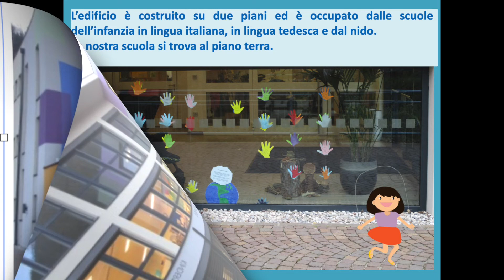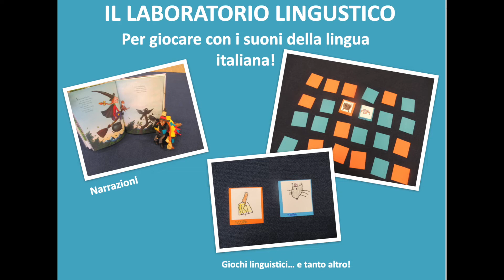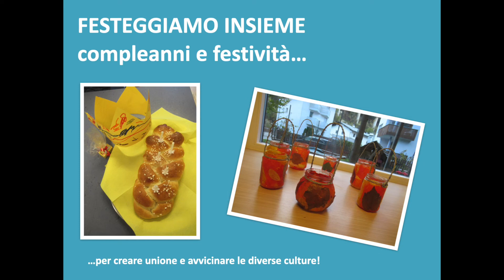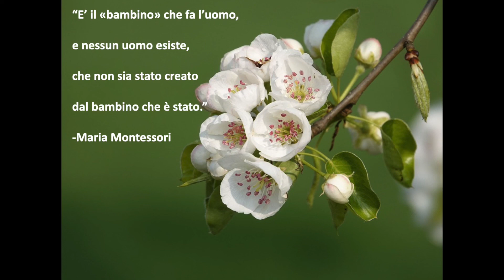Scuola dell'Infanzia di Chiusa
Vuoi conoscere la scuola dell'Infanzia di Chiusa (Istituto Pluricomprensivo Bressanone)?
Se tu non puoi venire da noi, con questo video portiamo la nostra scuola a casa tua!